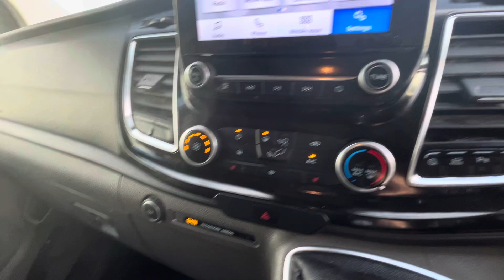11 November 2024